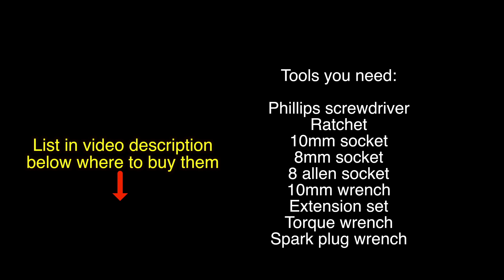Suzuki Burgman 400 - Valve Clearance - Part 4 - Installation 2007-2016 | Mitch's Scooter Stuff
In this video I show you how to put everything back together (throttle body, air filter and more!)

Tools I used in this video:
8mm socket 3/8 drive
10mm socket 3/8 drive
10mm wrench
3" / 6” extension set 3/8 drive
Torque wrench 0-150 lb/ft 3/8 drive
Spark plug wrench (in tool kit bag)